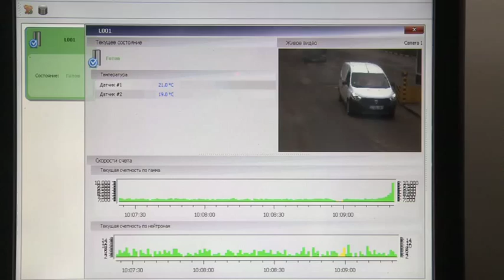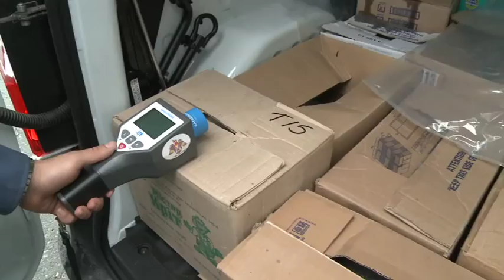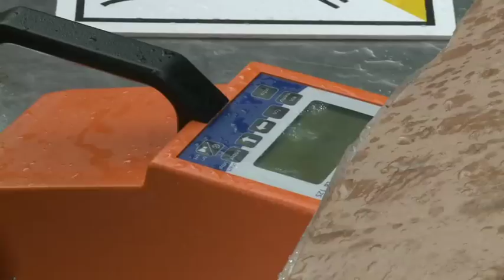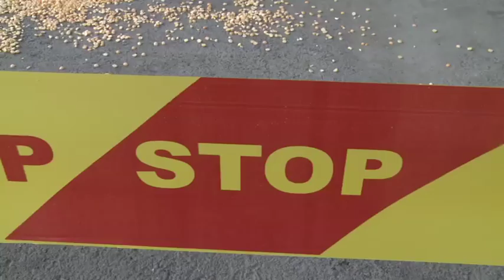Practice Makes Perfect: Nuclear Security in Moldova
The IAEA’s Division of Nuclear Security supports states worldwide in their efforts to prevent the smuggling of radioactive materials across borders. It does this by providing training and detection equipment to national civil protection and border control authorities. For several years, the Republic of Moldova has been working closely with the IAEA in the nuclear security field.